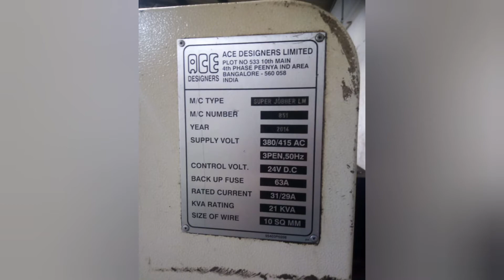Cnc for sale|super jobber|ace|fanuc|vmc for sale|Hartford vmc|turning center for sale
Hii everyone.

Super jobber turning center
2012 model-2 machines(each machine 12.5laks)
2014 model -2 machines(each machine 12.75laks)
Vmc Hartford .2004 model.
Hardford vmc machine for sale wit 4th axis
BT-40
Traveling details
X500mm
Y400mm
Z400mm.
Fanuc controller
Vmc price (Rs-1400000)